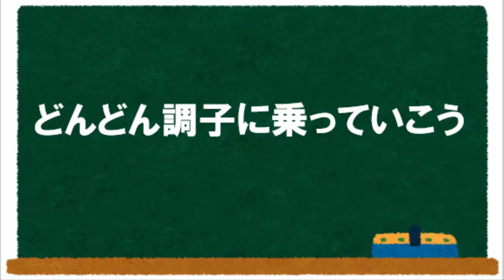自信をつけるためには嫌われる勇気が必要